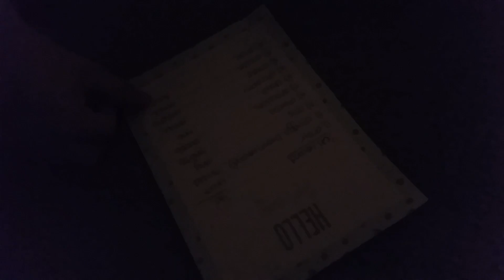Making a list of words with the ch- and sh- sounds